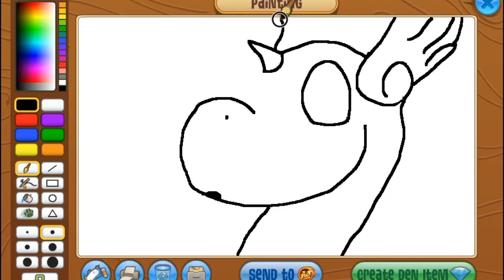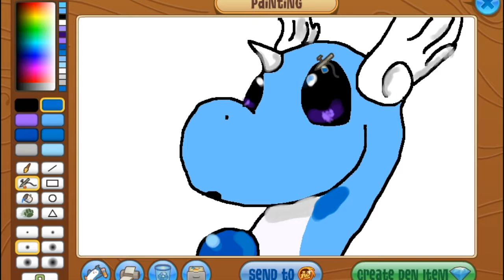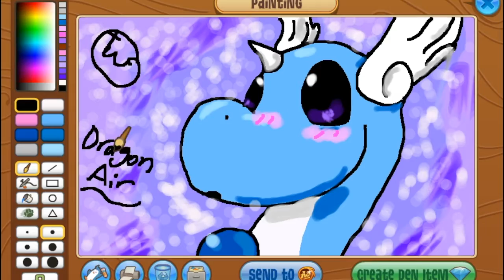AJ Dragonair Speedpaint + Sorry to MangaBloom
Song: Radioactive
By: Imagine Dragons
Time: About 20 minutes